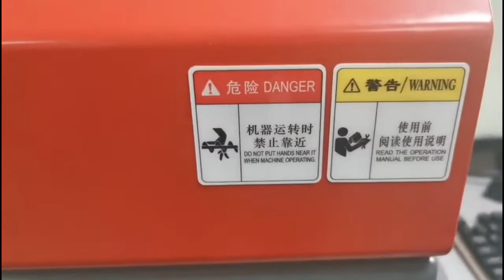Sticker A/B film printing by Uv printer with varnish/vacuum platform A1 6090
Domsem uv printer / AB film sticker printing
Wechat; domsemjet